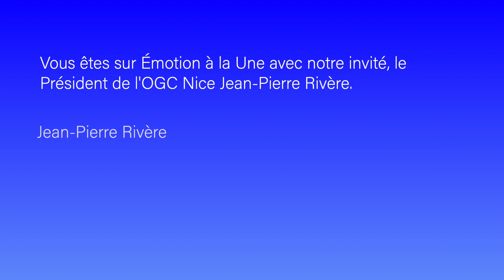Qu'en est-il de l'OGC Nice ? Avec Jean-Pierre Rivère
Émotion à la Une avec Jean-Pierre Rivère, le président de l'OGC Nice.